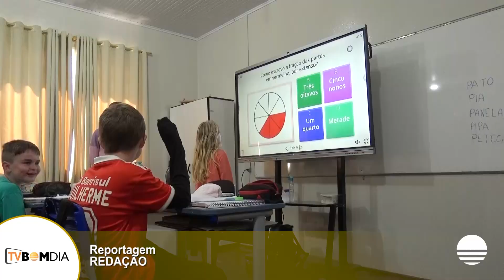Escola de Centenário faz melhorias na estrutura para atender os alunos